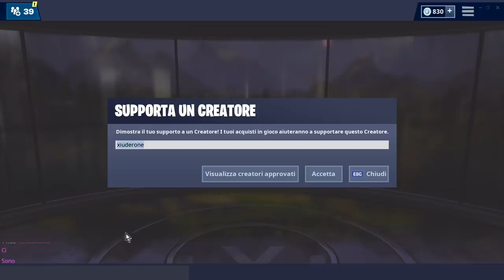COME FARE KILL INFINITE CON L'ARCO! + FURGONE DI RIAVVIO PATCH 8.30 FORTNITE! (stagione 8)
E' STATO SCOPERTO un metodo per FARE KILL INFINITE con il nuovo ARCO su FORTNITE! VEDIAMO ASSIEME anche il NUOVO VEICOLO FURGONE DI RIAVVIO della patch 8.30!

BENVENUTO!

➜ Motherboard: MSI Z97M GAMING
➜ GPU: NVIDIA GeForce GTX 970
➜ Cuffie: TRUST GXT 393 MAGNA
➜ Mouse: TRUST GXT 188 LABAN
➜ Tappetino: OMEN Mouse PAD 300
➜ Tastiera: TRUST GXT 890 CADA
➜ Microfono: TRUST GXT 252+ EMITA PLUS
➜ Sedia: AROZZI Torretta Orange
➜ Desk: AROZZI Arena-Green
➜ Webcam: Microsoft Lifecam Studio
➜ Handcam: Microsoft Lifecam HD-3000
➜ Monitor(2x): MSI OptixG24C LED Gaming Monitor 24''

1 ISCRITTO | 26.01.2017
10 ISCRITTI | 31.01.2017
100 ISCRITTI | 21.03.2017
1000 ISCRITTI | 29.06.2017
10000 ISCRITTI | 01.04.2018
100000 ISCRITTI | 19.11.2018